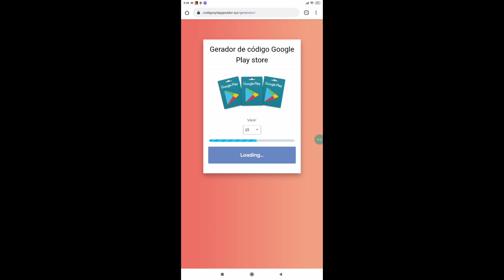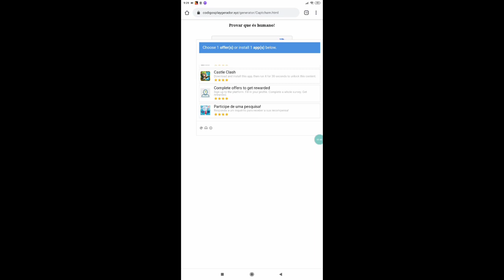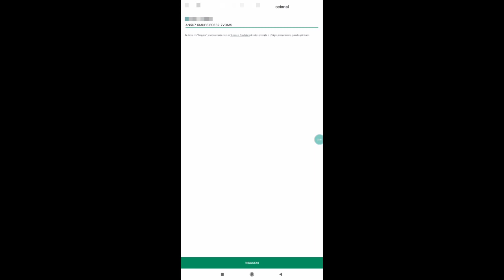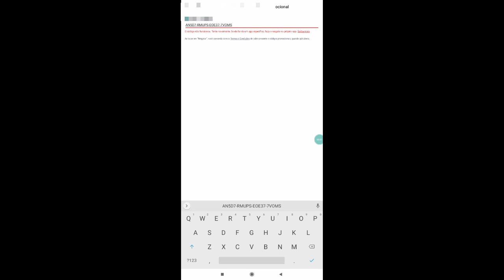NOVO GERADOR DE GIFT CADS FUNCIONANDO EM 2020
✳️META DO CANAL GALERA ✳️

🔷1.000
🔷2.000
🔷3.000
🔷4.000
🔷5.000
🔷6.000
🔷7.000
🔷8.000
🔷9.000
🔷10.000

🔷✳️ GALERA LINK DO GRUPO DO WHATSAPP ENTRA LA ✳️🔷

GALERA DESCULPA NÃO PODE POSTA O LINK

ganhar gift card","ganhar gift card rapido","ganhar gift card de graça","como ganhar